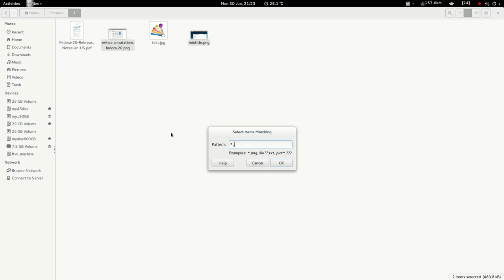Ctrl+S in Fedora 20